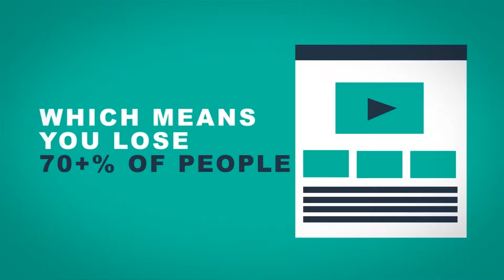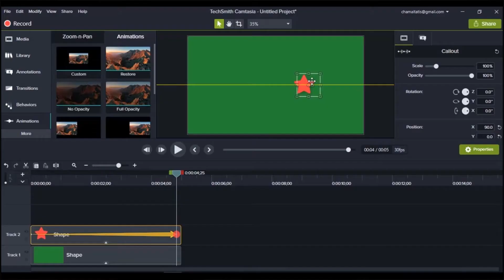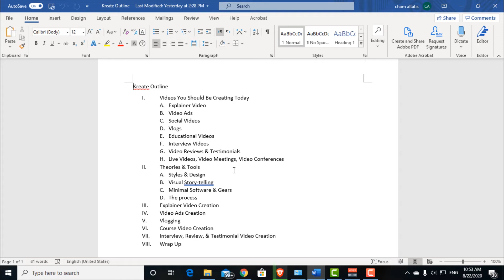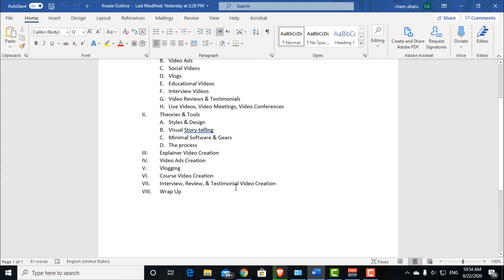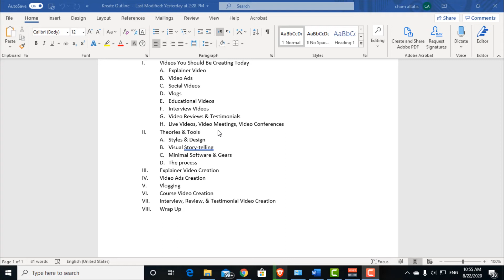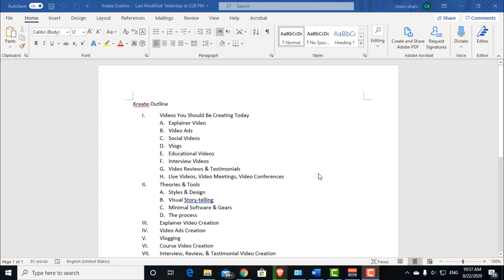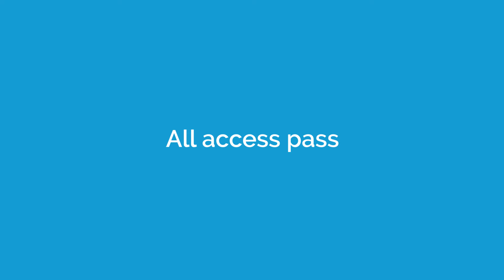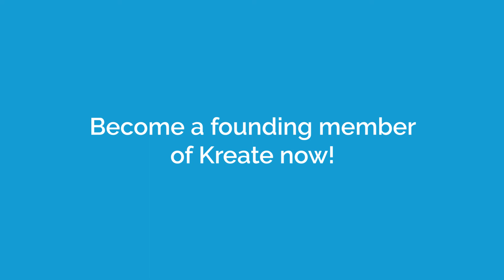Introducing Kreate - NEW Normal Video Creation Program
Why I decided to start Kreate - my video creation program for the NEW normal
I always wanted to create the most trustworthy and useful program on creating marketing videos.

In fact, I already started this when I did VidCraft before. Unfortunately, it didn't work well like it should.

It's sad but in reality, most are interested in keep on buying the latest video creation apps in the market than really learning how to create effective videos that work.

Still, I know that there's a few serious ones out there and I now just want to work with these ones.

Specially right now that a lot of things has changed brought by the current pandemic.

I genuinely wanted to help business owners and even educators, create videos that work during this time around.

Why Kreate will be one of the BEST video creation programs for marketing and education...
Okay, I know that's BIG statement but I'll stand by what I said.

If I'll just create a mediocre program that's like what every one else created already, I'll rather not do this.

And when I say the best, I don't just mean the best Hollywood looking video creation.

Because the truth is, just because your video looks like an award-winning video doesn't mean it's effective.

My goal here is to show how to create the simplest and easiest to make yet most effective video.

And yes, you don't need to buy most of the latest video creation apps coming out today.

My Research & Inspiration
I've been doing a lot of research on the marketing videos that are working well right now, for me to learn the kind of videos I should teach to create.

And on Netflix, I also watched some documentaries that gave me inspiration for this program.

I was inspired by Minimalism, which is what I wanted to teach in video creation as well - to create pro looking videos with minimal tools and effects.

The episode about designs that disrupt the industry also gave me a lot of ideas.

Combining all these things together, I came up with the outline I showed in the video above.

Who are the founding members of Kreate already?
As promised, those who just joined my InVideo team will be founding members of Kreate.

But, as mentioned in the video, you have to be ACTIVE in the program to maintain your access.

If I don't see any activity from you, I'll remove your access to Kreate even if you're an InVideo team member.

Also, those who joined my course VidCraft before will have access to this program as well.

And because I postponed the creation of my course DropServicr (previously called Digital CEO), I'm also giving an option for those you pre-enrolled, to become a Kreate founding member instead.